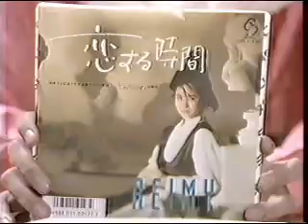Reimy 「恋する時間です」 レコードプレゼント告知 2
NTVドラマ「恋する時間です」の主題歌を歌っていたReimyがレコードプレゼントの告知に出演した時の映像です。(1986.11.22)